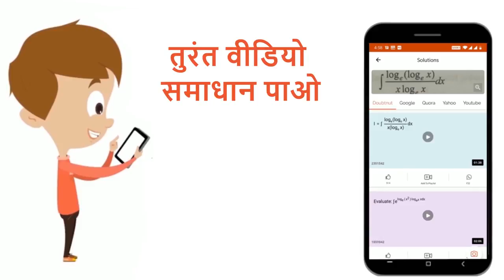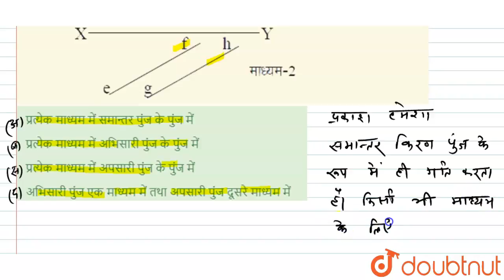चित्र में सतह XY पर दो पारदर्शी माध्यम-1 तथा माध्यम-2 दर्शाये है। रेखा ab तथा cd माध्यम-1 में गत...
चित्र में सतह XY पर दो पारदर्शी माध्यम-1 तथा माध्यम-2 दर्शाये है। रेखा ab तथा cd माध्यम-1 में गतिशील एक । प्रकाश तरंग के तरंगाय को दर्शाता है जो XY पर आपतित है तथा रेखा efव gh अपवर्तन के पश्चात् माध्यम-2 में। प्रकाश तरंग के तरंगान को दर्शाता है।प्रकाश गतिमान है।
Class: 12
Subject: PHYSICS
Chapter: विद्युत चुम्बकीय तरंग
Board:IIT JEE

👉 Have Any Query? Ask Us.